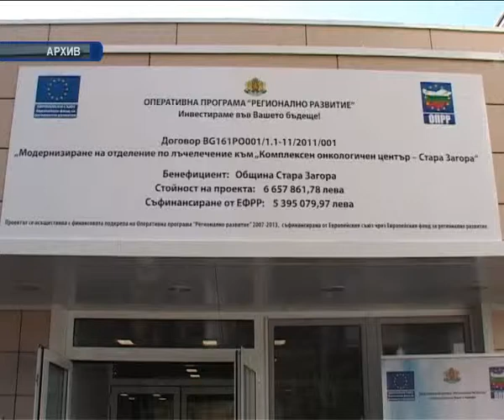Мултимодалният линеен ускорител вече работи с пациенти